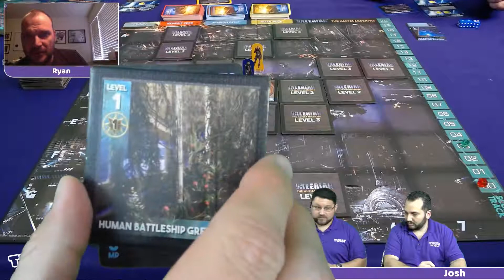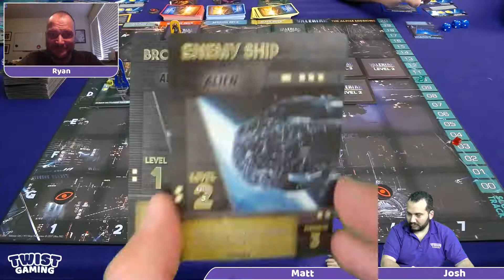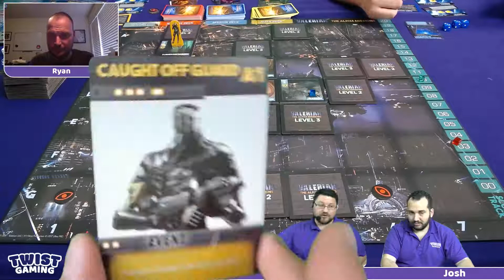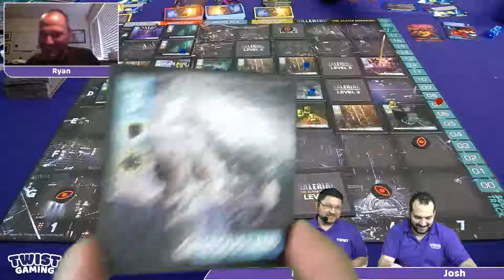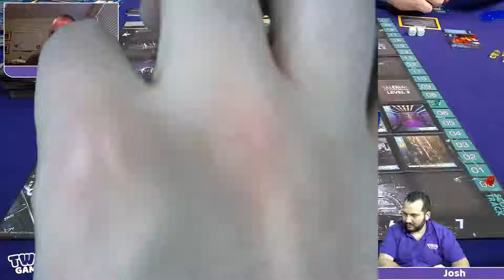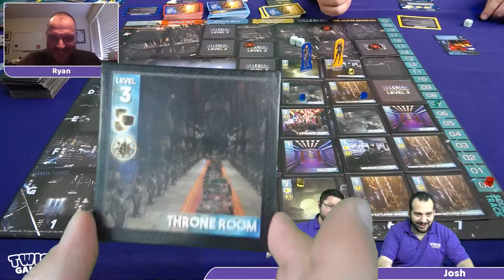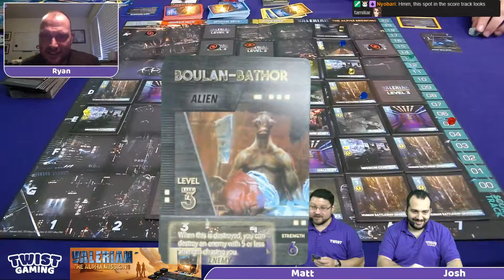Spotlight: Valerian: The Alpha Missions - Gameplay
Don't forget to join us every Monday at 8PM ET on Twitch for our Spotlight session.